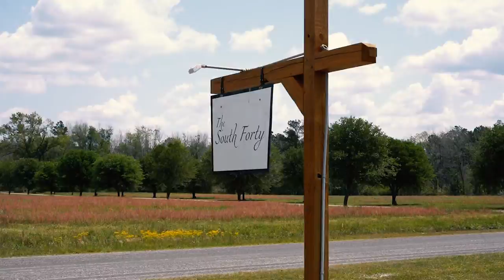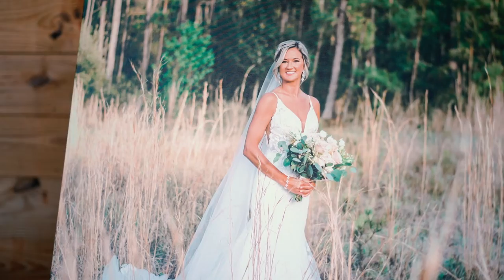Their Happiness is Contagious/Danielle + Steven/ The South Forty/ Charleston Wedding Videography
Custom Wedding Day Video, filmed at The South Forty in Round O, SC, by Southern Tide Photography, LLC.

Danielle and Steven's Wedding Day at The South Forty in Round O, SC was from start to finish THE.BEST.DAY. They are such a special couple with a beautiful story, and we feel genuinely lucky to have been there for their big day.

Classic Planning & Design Company
Midnight City Band
Silver Line Events
Classic Cocktails
Ruth's House
Palmetto Strings
Baking Byrd
Pampered + Pretty

Southern Tide Photography - Wedding Video at The South Forty. Wedding Videography

We also provide Award Winning Wedding Photography. Save thousands of dollars by choosing one of our combined Wedding Photography and Videography Collections.

Southern Tide Photography and Videography is a company based in Charleston, SC and Atlanta, Georgia. We would love to be your Wedding Videographer for your Georgia Wedding or South Carolina Wedding.